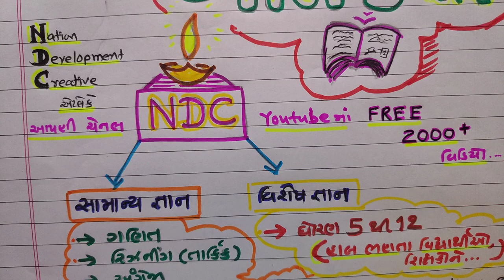NDC | જ્ઞાન ભંડાર | વિગતો | SMART WORK | JAYESH VAGHELA | SIR | HOW TO SEE VIDEOS | JOIN | CHANNEL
1. 18000 પ્રશ્નો બૂક
2.  બંધારણ
૩. ONE LINER
4. MATHS ( ENGLISH)
5. 52 PAPER SET

This video is very usefull  for becoming master in seeing the channel as per full details.